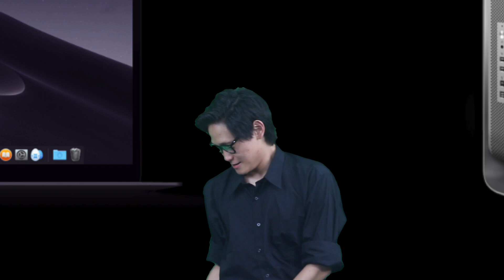MeltedTV Short | MacPro Zero - Meltdown at WDDC19 Keynote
Apple CEO Tim Cook and developer Joseph Standford show off some next level apple devices. Mainly, the new MacPro Zero! Watch as Gabriel and Spencer fumble through there keynote as every little technical hiccup worsens over time.